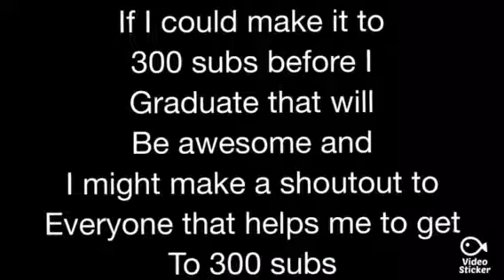ATTENTION ALL SUBS (also read description)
If I could make it to 300 subs before I graduate or on the day of graduation that will be so awesome 👏 👏 👏
If u are one of the ones who helped me get to 300 subs by June 15th I'll make sure I'll subscribe to u and make a shoutout video for u even though if ur already subbed also